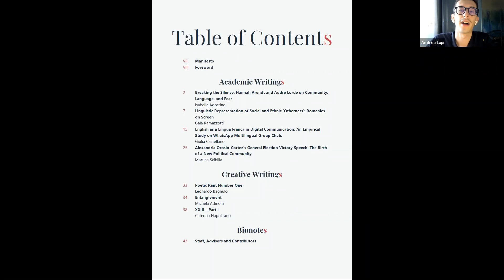📣 Transitions presents "Imagining Communities" (1:1)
📣 Transitions: A Postgraduate Journal presents the new issue "Imagining Communities" | July 30, 2021.

With Andrea Lupi and Leonardo Bagnulo, editors of the July issue.

Guests: Martina Scibilia and Giulia Castellano (authors)
Special Guest: Professor Fabio Ciambella (Sapienza Università di Roma)